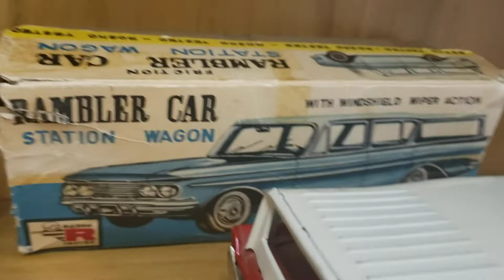Rambler station wagon 1950s tin friction toy in box old car 🚗 stationwagon car tin toy BANDAI TOYS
Rambler station wagon 1950s tin friction toy in box old car 🚗 station wagon car tin toy BANDAI TOYS IN ORIGINAL BOX TIN FRICTION CAR WITH MOVING WIPERS.